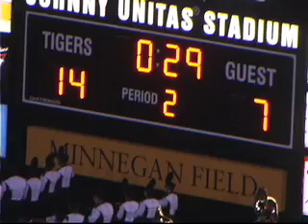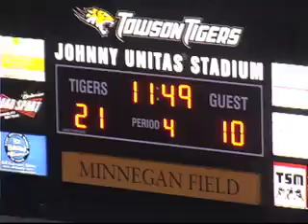FOOTBALL coastal carolina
Fall 09 Towson Season Opener Package for practice for those trying out for TSW